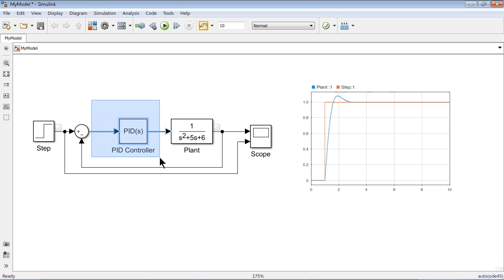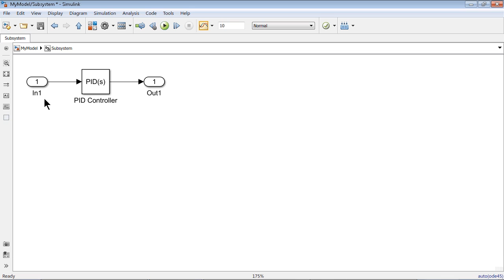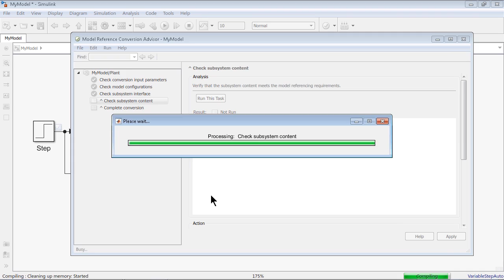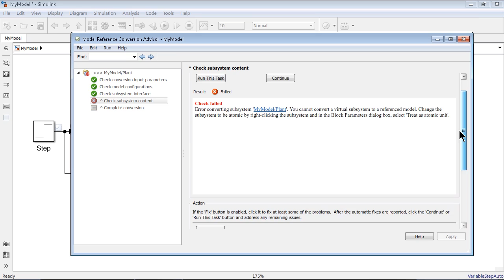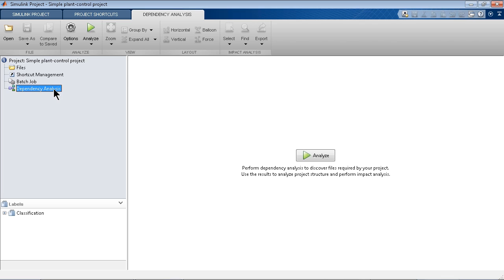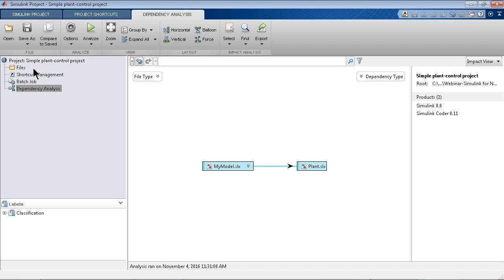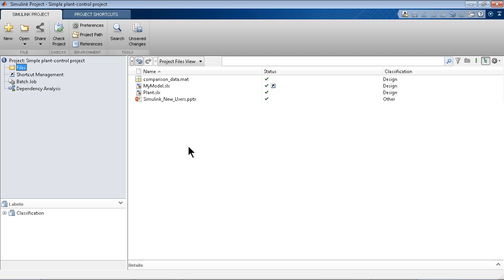Getting Started with Simulink, Part 7: How to Add Components to Your Simulink Model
Create subsystems and components in your Simulink® model. Create model references so you or your team can work on components independently from the top-level model.